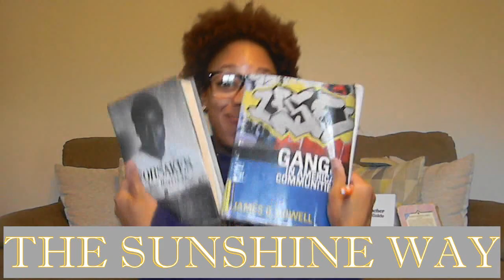SLIME COMPETITION Challenge/ Who Got The Best Slime? ft. Janisha and Serenity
Hey,
thank you for stopping by! After watching this video spam the comments with who yall think has the best slime! these girls will be featured in more of my videos to come.